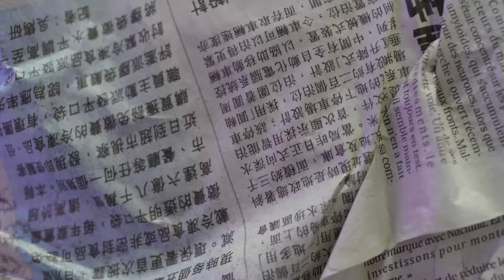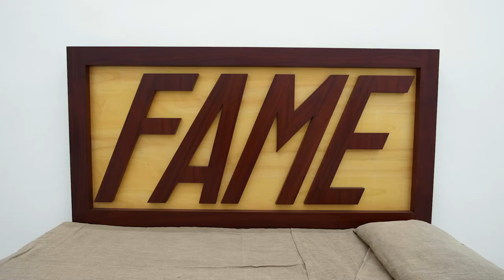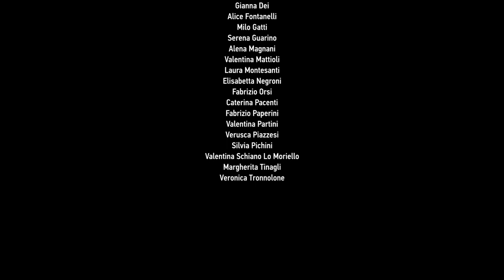MICHELANGELO PISTOLETTO & PASCALE MARTHINE TAYOU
'Una cosa non esclude l’altra'

GALLERIA CONTINUA / San Gimignano
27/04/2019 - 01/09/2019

Directed by Matteo Frittelli / Alto Piano Studio